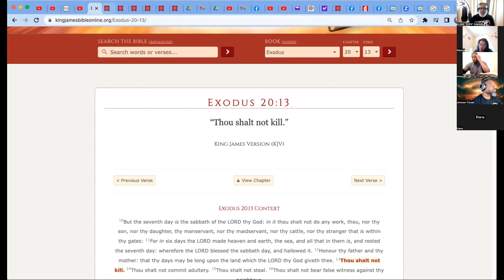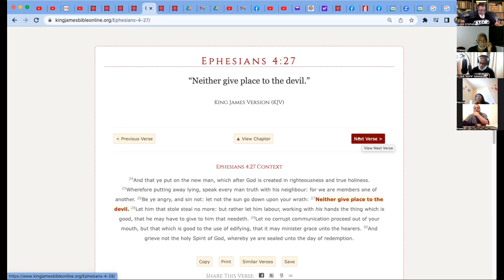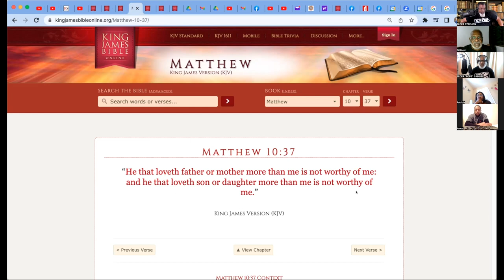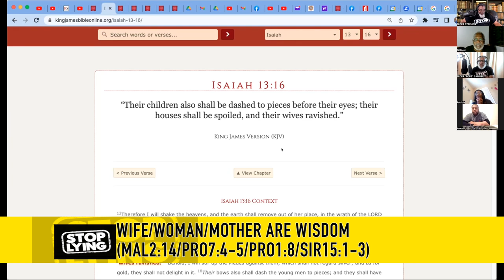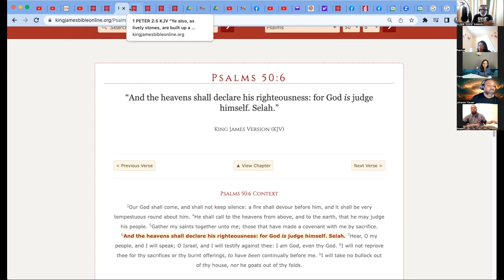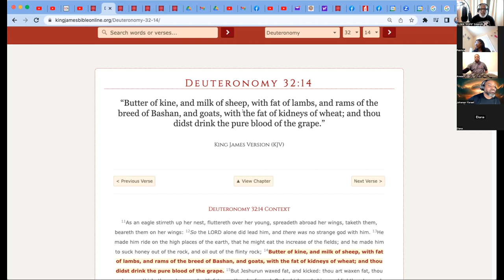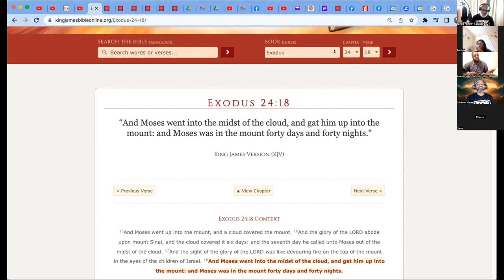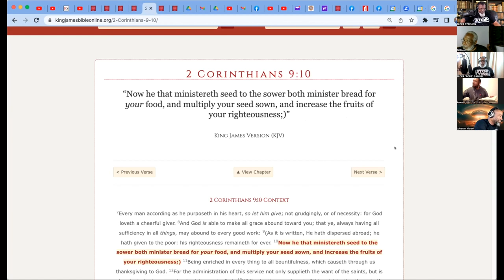ELDERS OF ISRAEL: THE PARABLE OF THE QUAIL AND THE ROCK EXPLAINED WITH PRECEPTS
Elders of Israel (EOI) begin due to a search that many people endure daily. It is the search for truth in what God requires of His people to receive salvation. Our channel began with the belief that the African-Americans, Hispanics, and Native Americans fit the prophecies of Deuteronomy 28:68. The Bible indicates that God's chosen people will go into slavery by ships. We once believed these prophecies because of the compelling message that various Hebrew Israelite Camps and Christianity taught us. Finally, however, we cried out to God for complete wisdom, and he began to give us an understanding of the difference between the Spiritual Law versus the Carnal Law.
We understand that you can interpret the Bible can be in two formats. There is the carnal or literal interpretation, and there is the spiritual interpretation that provides the proper understanding God intends for us to receive (Romans 8:6, 7 John 4:21-24). The Spiritual interpretation is known as rightly dividing the Word Of God, sometimes called weighing the fire. Once we, the Elders, began to receive the understanding of the spiritual law that Christ left us (Matt 13:10-17, Mark 4:2 1 Cor 2:6-8), we began to see how the carnal interpretations of the Bible have caused division among the people and caused all people to hate one another.
Our mission at EOI is to pull down the strongholds of these carnal doctrines that won't allow the prophecy of closing up the breaches between the nations (Amos 9:11, Acts 15:16) that occurred when the biblical Israelites stopped following the commandments of God and begin to follow the commandments of wicked men. Christ left us the blueprint for interpreting the Bible through his parables and conveying the message from prophets past to the prophets in the Last Days. That message is to renounce to understandings taught by men and convert to the Spiritual wisdom of The Most High God, which is by the Doctrine of Christ. That method allows you to kill the old carnal man within and become the new Spiritual man.
The result of this understanding we teach is rest or belief in the doctrine. The belief in the Spiritual Law is the Sabbath or complete knowledge of the Bible. Once you understand that rest is ascertained by loving one another as God commanded us, you can obtain mercy after death.
We welcome you to come and learn more about the spiritual commandments (Doctrine of Christ) with us. Then, as God increases our understanding, we pass it on to the people.
Shalom,